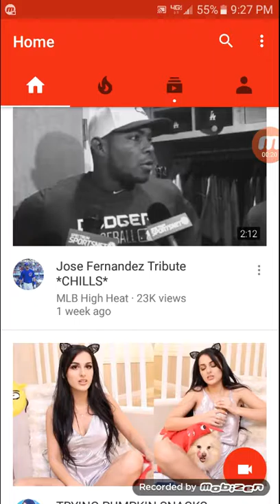Tribute To Jose Fernandez